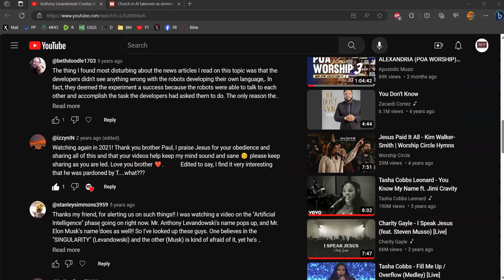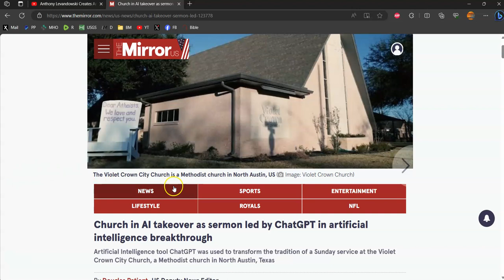Artificial Intelligence ChatGPT Takes Over Church In Texas!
Praise the Lord, Hallelujah, Thank you Jesus!

MP